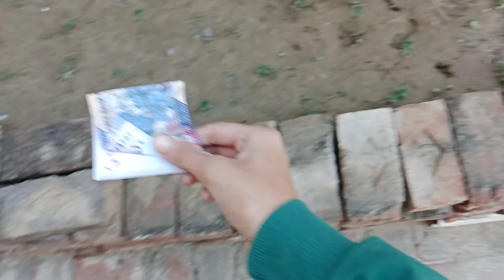My first vlog and Reval my G Vagan or Abdullah ka sat pada